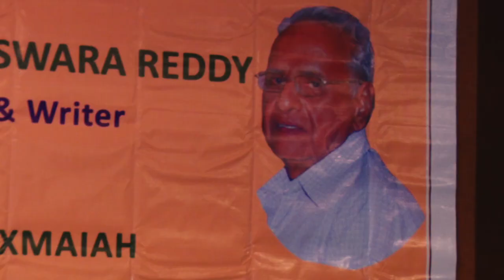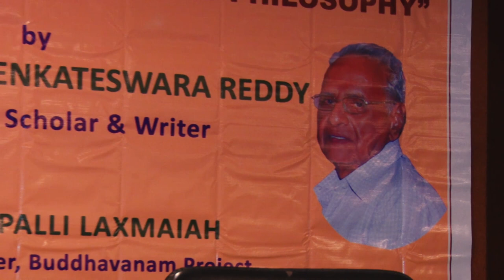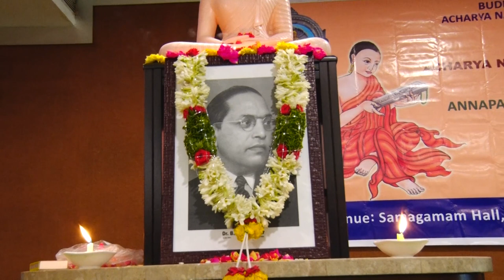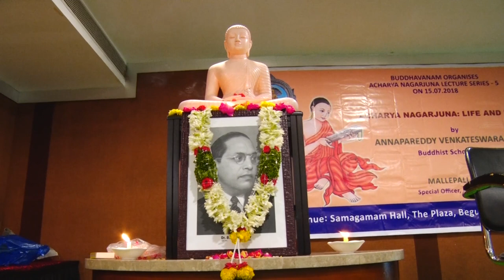Ahharya Nagarjuna Life and Philosophy by Annapareddy Venkateswara Reddy Lecture Series-05 os9tv